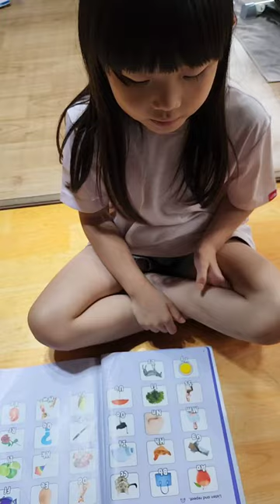미소와 영어공부해요......흠a